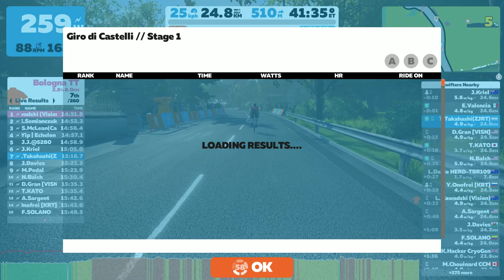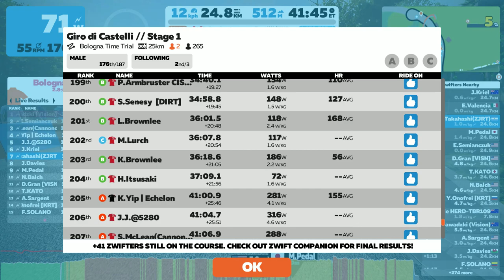Giro di Castelli // Stage 1 2019 11 30 08 59 39 01 GMT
zwift